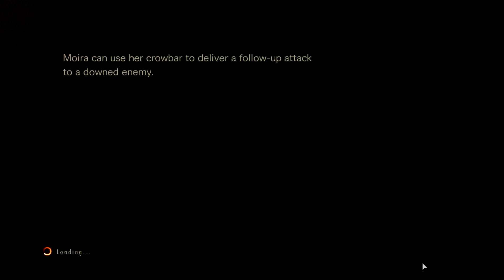[EP#03] Resident Evil: Revelations 2 - Little Miss - Poor Lottie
Final episode of Revelations 2. We find out what Dark Natalia is actually after...